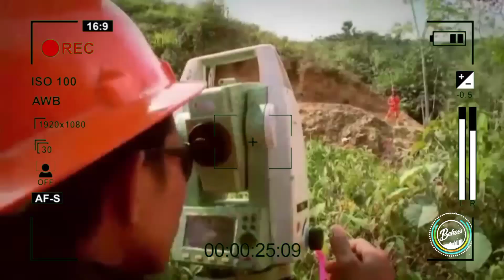GOLD Mine - cerita sketsa (BEHAES)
00:00 Bantu Kami Menjangkau 10.000 Subscribe!
00:02:45 Terima kasih telah menonton!

Semangat Pagi, Genk.

Gold mining is the resource extraction of gold by mining.

Selamat Menonton
Salam Tambang
BEHAES
BHUMI ANTHAR GHATAS SUSTHA BHAVANIAS
Merdeka! 🇮🇩 - Ganbatte !!!
selama bumi berputar tambang tetap jaya